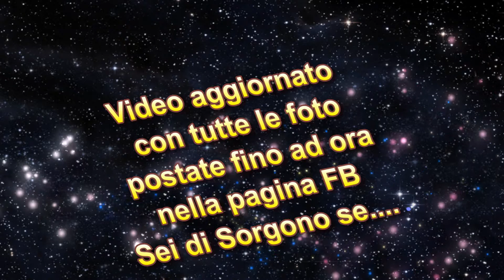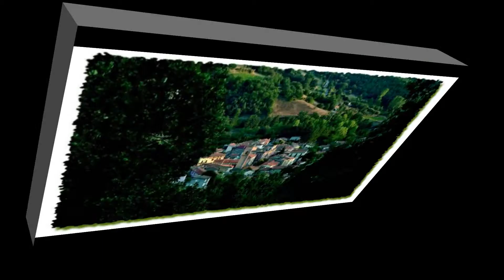video-foto di Sorgono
aggiornamento video "Sei di Sorgono se. " con tutte le foto finora postate su FB con aggiunta di altre foto più vecchie
Buona Visione